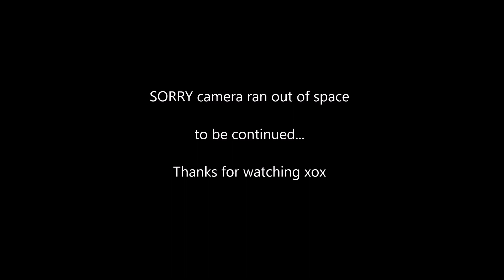Gave my husband a back massage & back scratch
I've been wanting to pin hubby down for months now and finally he had some free time at the same time I did, and I finally got to give him a massage. Unfortunately my camera ran out of space part way through - wouldn't you know it!

Let me know what you think xox

P.S. music by my friend Frankie B